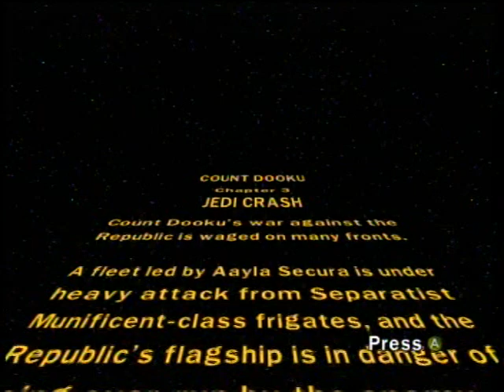LEGO Star Wars III: The Clone Wars-Part 4